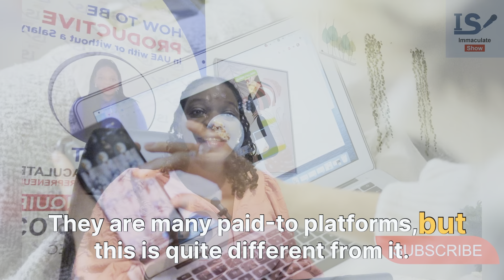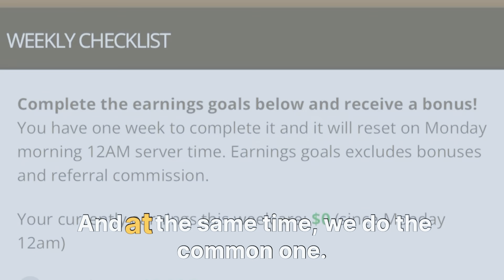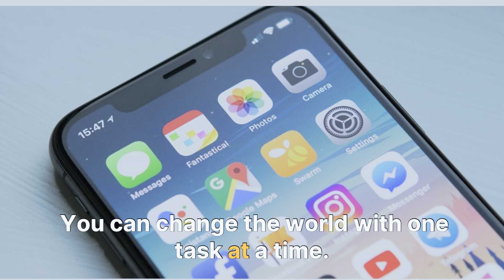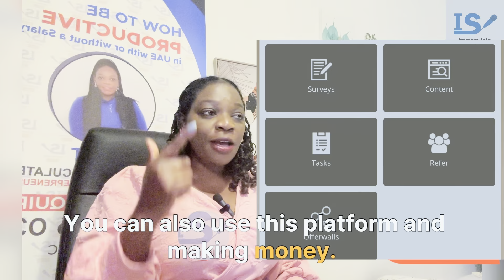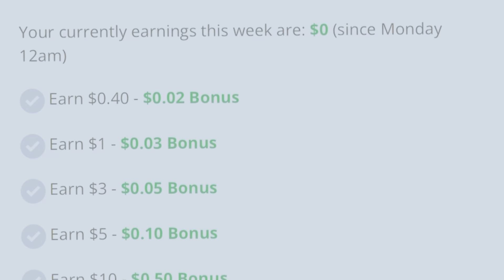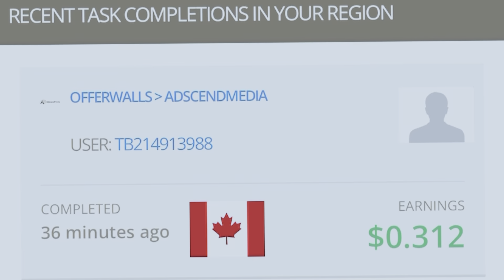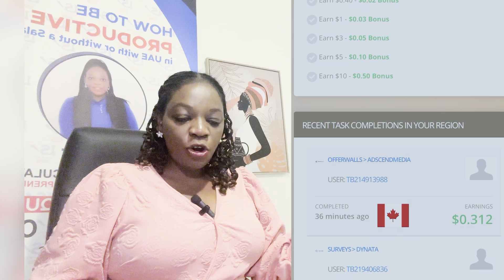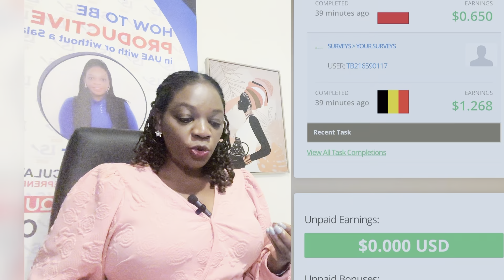EARN $5000 WITH OTHER USERS ON THIS FREE WEBSITE ,ITS TRUE YOU CAN-EARN$5,000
Join us as we discuss How to Secure monthly passive income with these legit  Paid to app that is accessible both on iPhone and android

Learn step-by-step strategies to maximize your chances of success on this app

this concise guide will empower you to access vital skills and knowledge on timebucks app . Don't miss out on this valuable resource—watch now and transform your aspirations into reality!timebucks app#paidsurvey#small business grants for minorities businessfunding Side hustles#joygiving side hustles no one talks about,ways to make money online, making money online#passive income ideas#how to make money online#best side hustles, side hustles for extra money# how to make money online fast, # how to make money online as